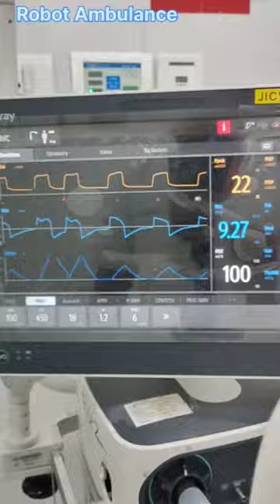emergency equipment use for patient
emergency equipment use for patient | hospital ambulance emergency care use emt @robotambulance